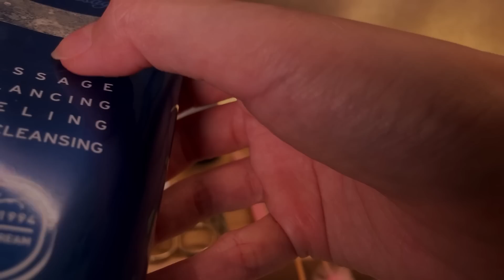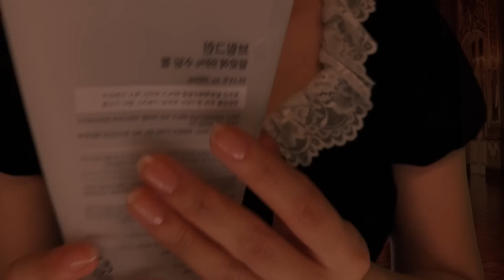Get night care from Maid before going to bed ✂ ASMR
00:00 Preview
01:25 Greetings
02:29 Apply a cream that melts sebum on your face.
05:38 Draw a guide line on the eyebrows in advance.
07:58 Use eyebrow scissors to trim your eyebrows.
09:46 Use an eyebrow razor to trim your eyebrows.
12:45 Use tweezers to pull out the eyebrows.
14:47 Wipe your eyebrows with a cotton pad soaked in skin.
15:51 Wipe your face with a cotton pad soaked in skin.
17:43 Squeeze the sebum out of the face using an extruder.
19:33 Apply aloe gel to your face to soothe your skin.
22:30 Remove the outer earwax.
25:44 Remove earwax deep inside the ear.
29:15 Shake off the dusty earwax with a fluffy brush.
31:12 massage your ears.
32:35 acupressure for your ears.